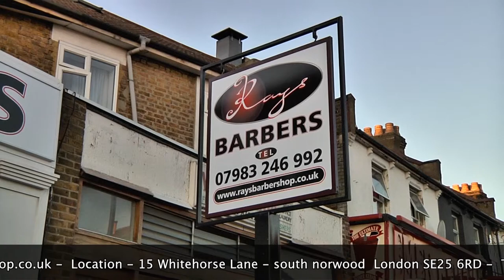Rays Barber Shop